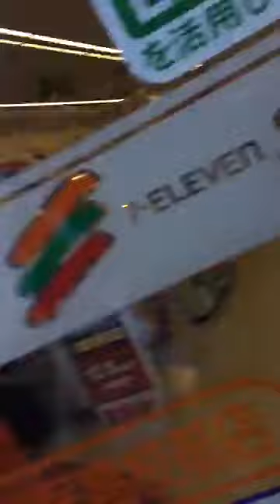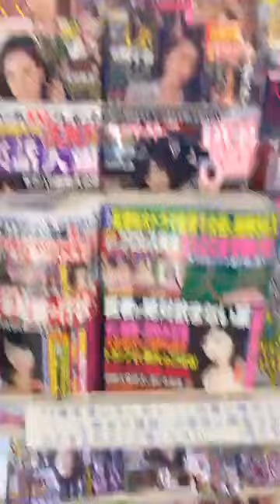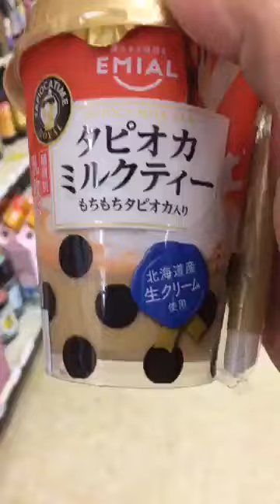TAUFIK MLOTO Jalan2 Nyari Udara Segar ...😃😃😃